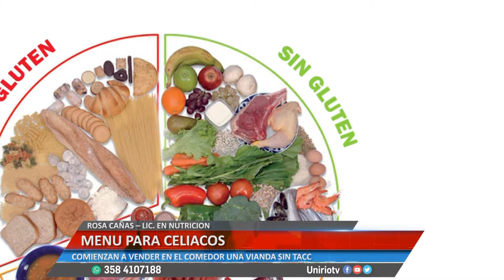MENÚ PARA CELIACOS - ROSA CAÑAS – LIC. EN NUTRICIÓN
COMIENZAN A VENDER EN EL COMEDOR UNA VIANDA SIN TACC
Facebook.com/uniriotv
Twitter.com/uniriotv